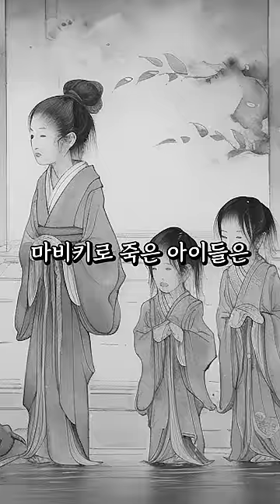과거 일본의 끔찍한 풍습 마비키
그래도 현대에는 없어져서 다행이네요